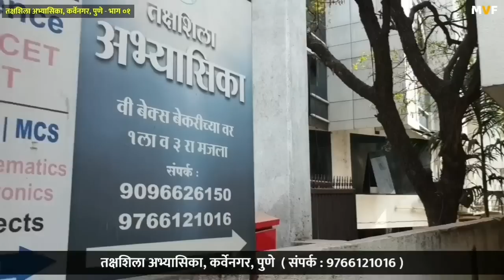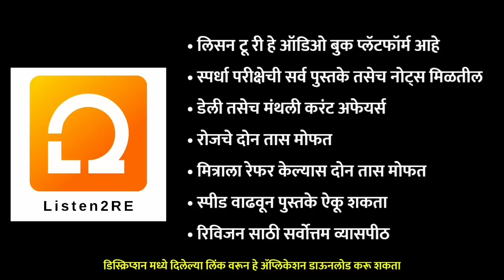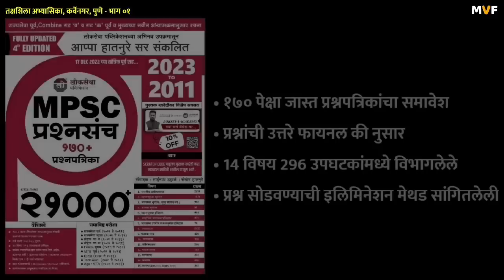Deta Ka Uttar | Ep. 21 | Part 1 | TakshShila Abhyasika, Karvenagar, Pune | MPSC Quiz Show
देता का उत्तर हा स्पर्धा परीक्षा संबंधित प्रश्न उत्तरांचा कार्यक्रम आहे.
आजच्या भागामध्ये आपण आलेलो आहोत तक्षशिला अभ्यासिका कर्वेनगर पुणे येथे.

तुमच्या अभ्यासिकेमध्ये हा कार्यक्रम घ्यावा असे वाटत असेल तर आम्हाला खालील ई-मेल आयडीवर संपर्क साधावा :

लिसन टू री हे एप्लीकेशन डाउनलोड करण्यासाठी खालील लिंक वर क्लिक करा

15) Ep 15 , Dhruvatara Abhyasika Pune, Part 2 :
https:/
/youtu.be/1_-O4xA5SrU

mpsc chat show
mpsc quiz show
mpsc chalta bolta